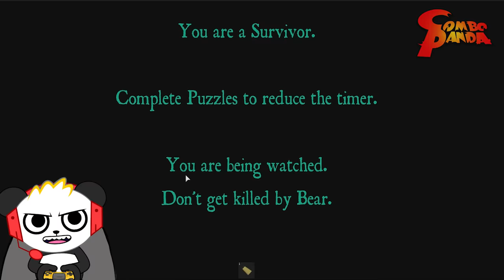BEAR CHASE ! ESCAPE THE EVIL BEAR IN ROBLOX! Let's Play Roblox BEAR with Combo Panda